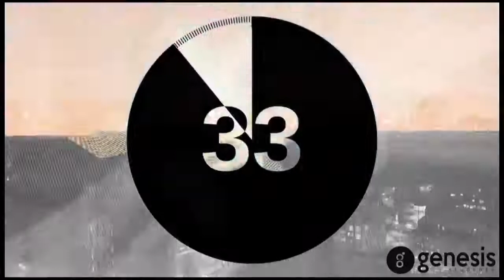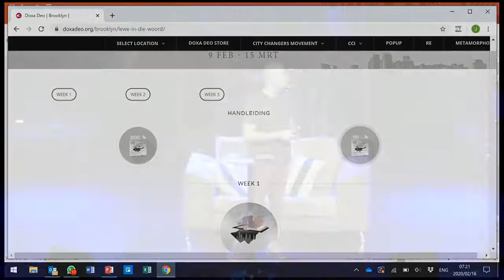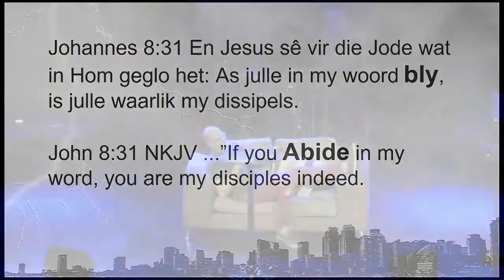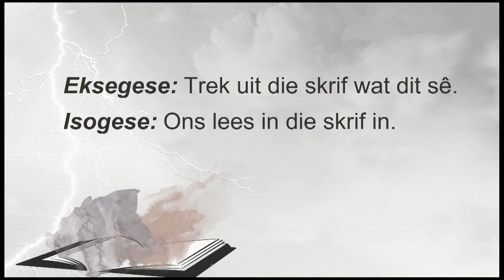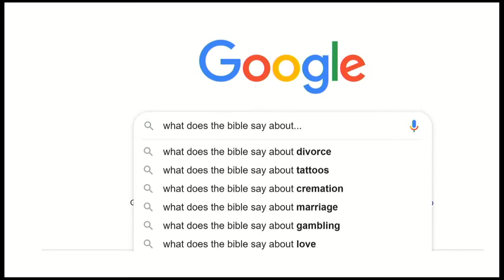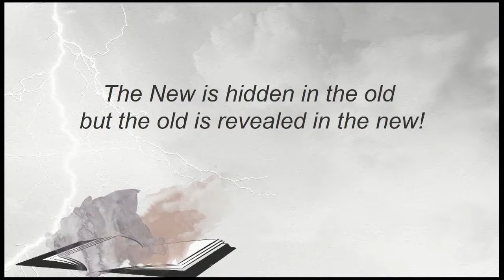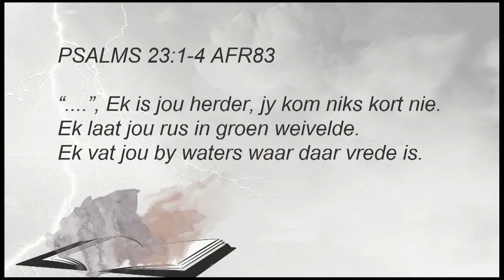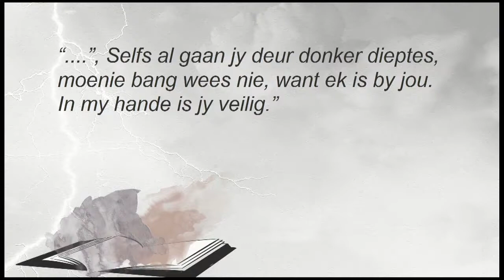16 Februarie 2020: Aand Diens 2